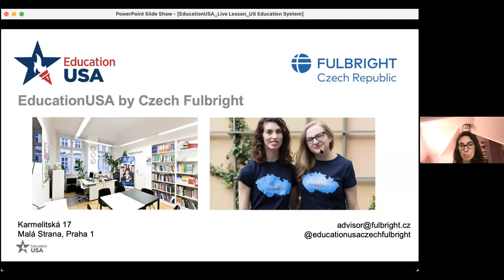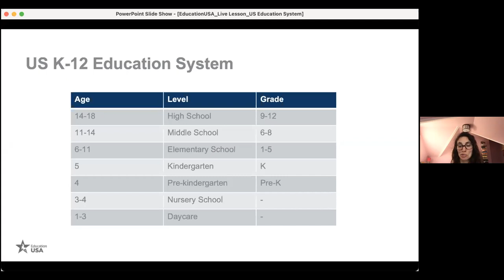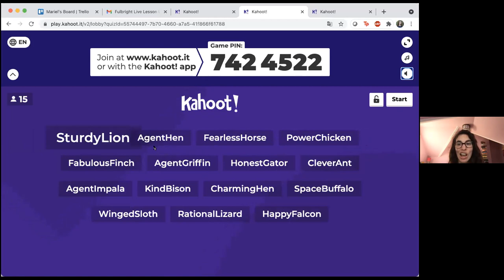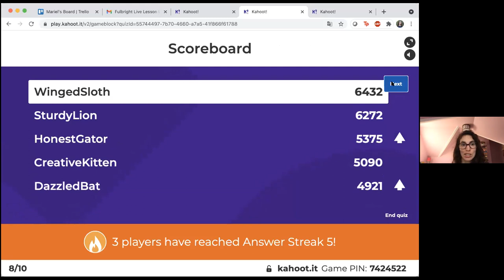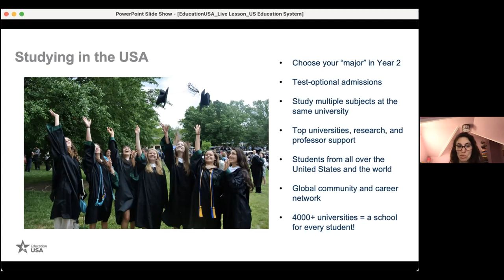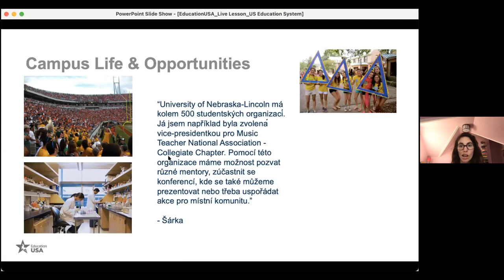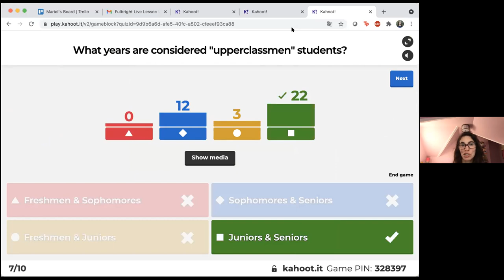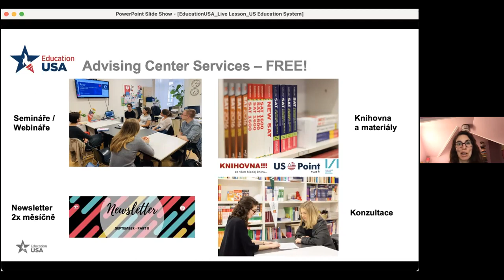Live Lesson 9: U.S. Education by Mariel